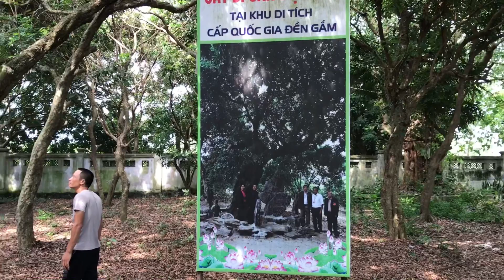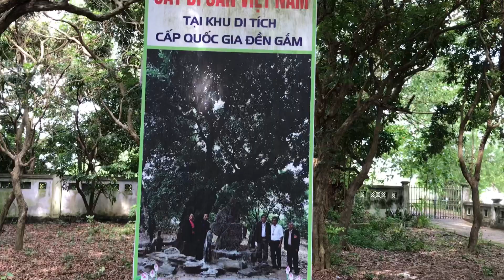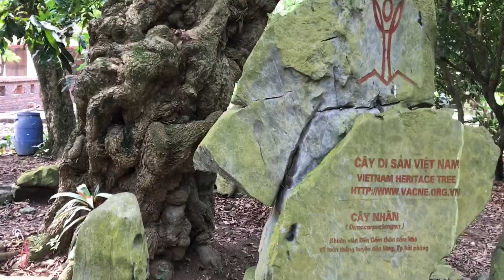Cây nhãn cổ thụ, đền gắm di sản văn hoá cấp quốc gia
Cây nhãn cổ nâu năm, nằm ngay đằng sau ngôi Đền gắm khu di tích lịch sử cấp quốc gia, mời quý vị và các bạn cùng đón xem